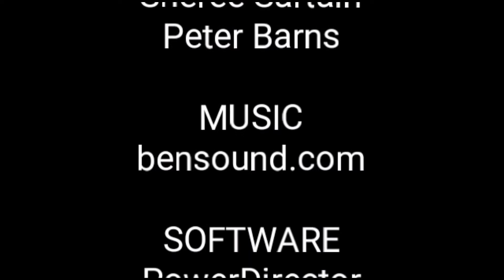Biking Scotland: Ardgay - Croick, Strath Carron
Follow our 2k 2.5hr bike ride